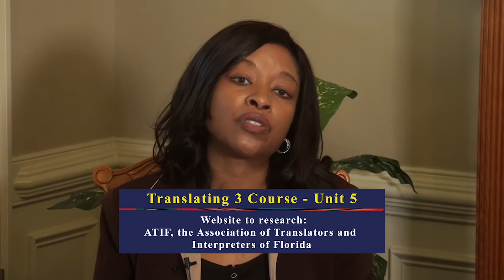Translating 3 Course Unit 5